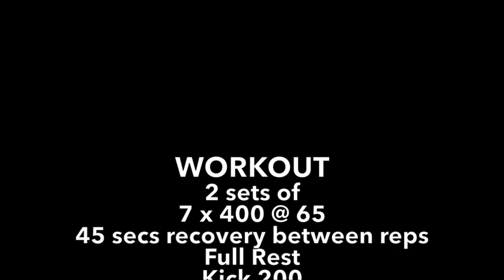Rainy Day Workout with Abilene Christian University's 800 Meter Group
Typical Saturday workout for the guys, they didn't let a little bit of rain stop them from putting in the work!

Song is "Heroes (We Could Be)" by Alesso featuring Tove Lo